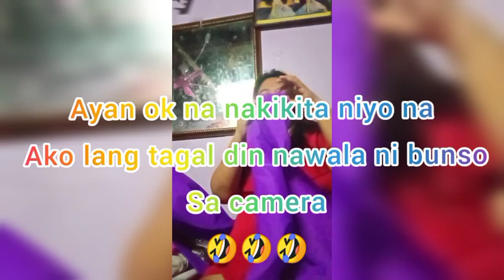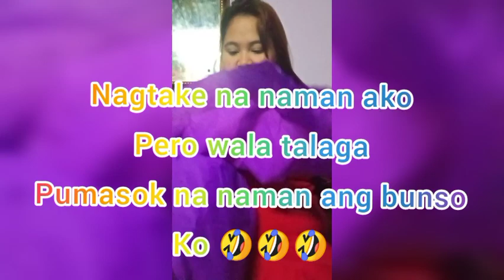YUNG HINDI KA MAKAPAGVLOG NG MAAYOS HAHAHA RELATE MGA MOMMIES VLOGGER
itong video napo ito birthday celebration po ng aking panganay na si Princess Hikari gumagawa ako ng pang decorate para sa birthday ng anak ko habang naggugupit ako ay yung bunso ko super kulit hindi k makapag vlog ng maayos...

tawa ako ng tawa sa videk na ito panoorin niyo guys

relate ang mga mommies vlogger